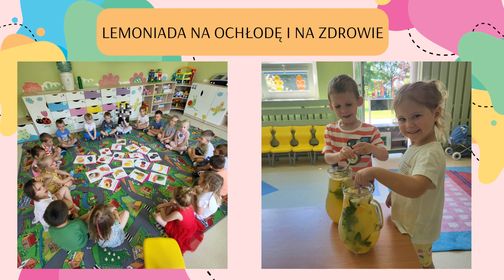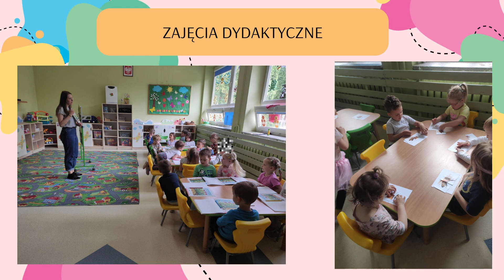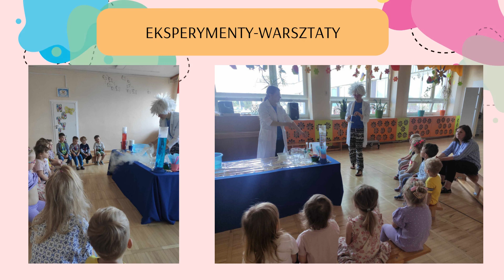POODSUMOWANIE MIESIĄCA CZERWIEC GRUPA ŻABKI